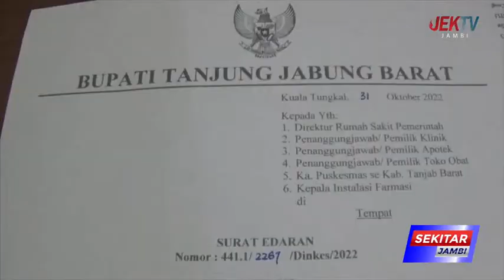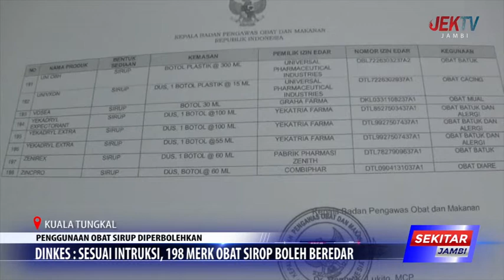DINKES SESUAI INTRUKSI, 198 MERK OBAT SIROP BOLEH BEREDAR